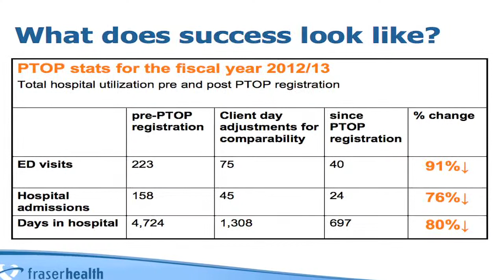2013 Top Innovation - Health Authority :: Fraser Health - PTOP Team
Fraser Health's Psychosis Treatment Optimization Team (PTOP) is the 2013 Excellence in BC Health Care Award Gold Apple winner in the Top Innovation - Health Authority category.